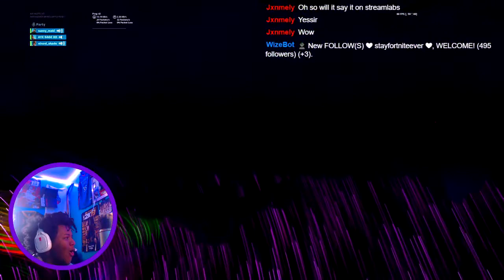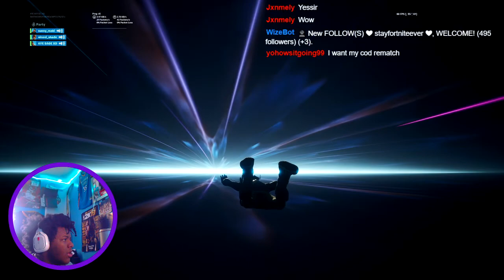Travis Scott fortnite ASTROWORLD CONCERT REACTION🌎🚀🌠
My Xbox GT - AYE MOSES XD ™